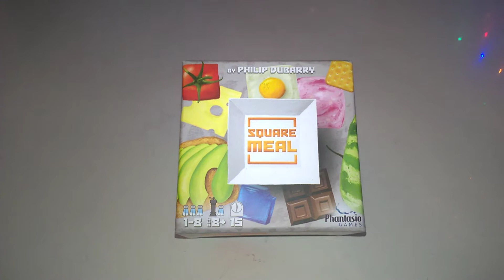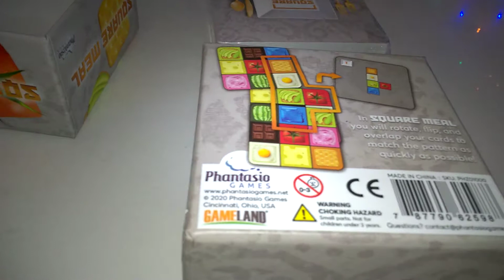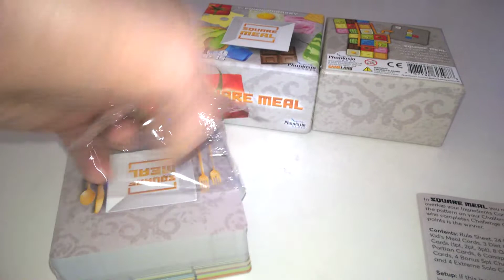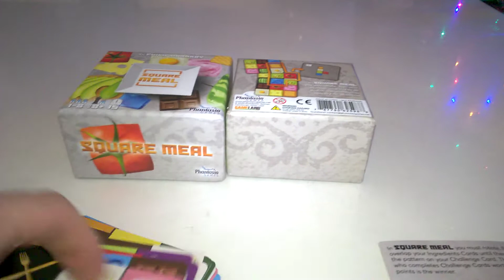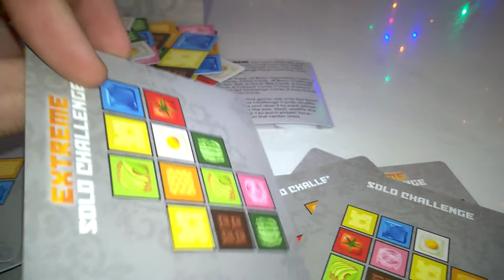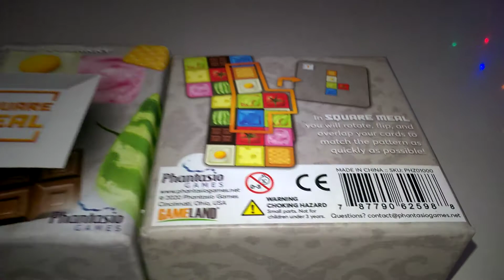Square Meal - unboxing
Square Meal - unboxing Recenzja na gdzie każdego dnia opisuję inną grę, klocki lub zabawkę kreatywną - zapraszam